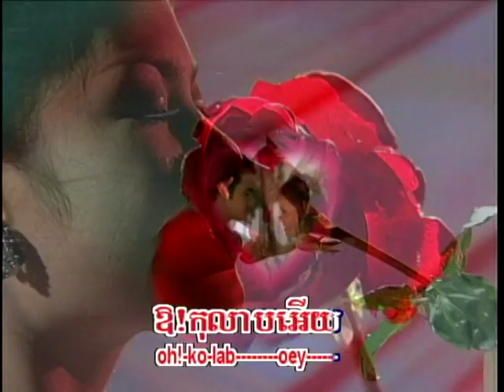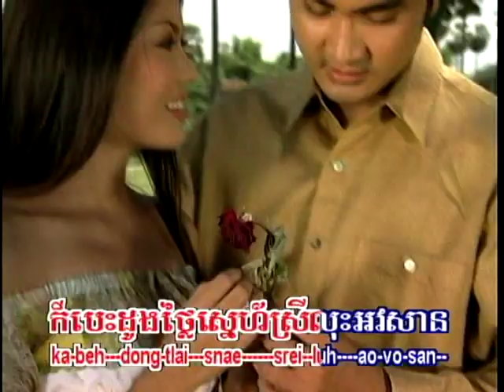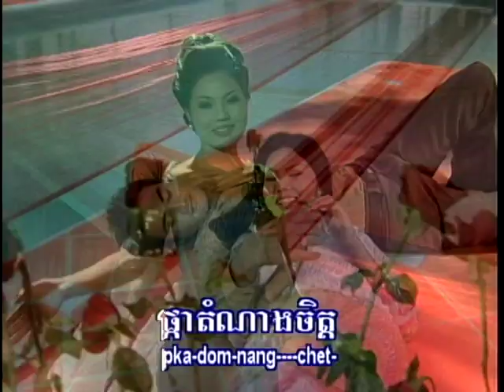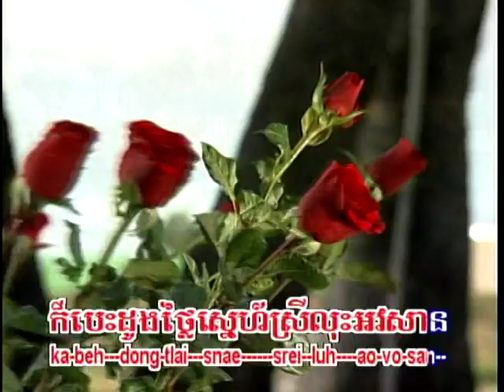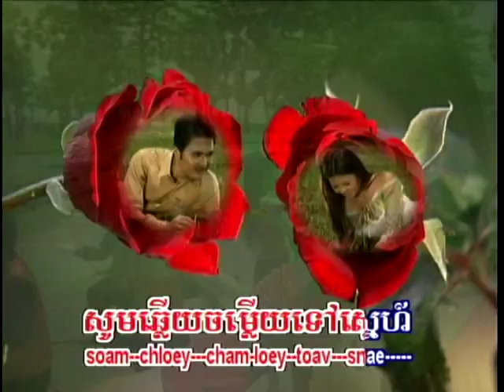999 Red Roses / Kolab Kror Horm - Touch Sunnich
SK Vol 14- Touch Sunnich/Sivutha &Soeur Sotheara